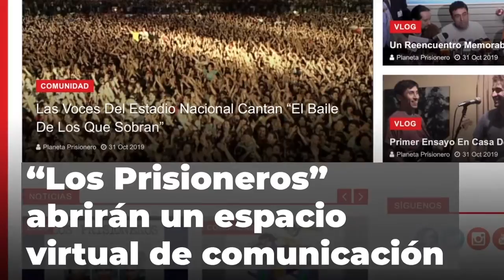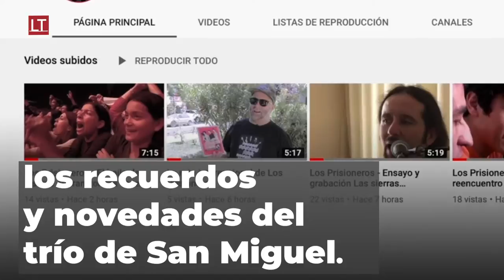Así será el sitio web que lanzarán Los Prisioneros